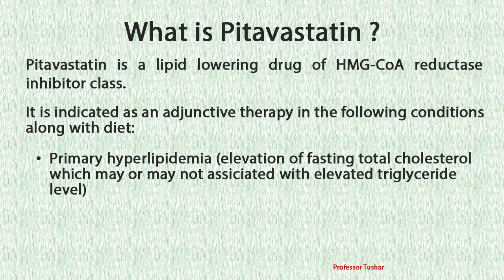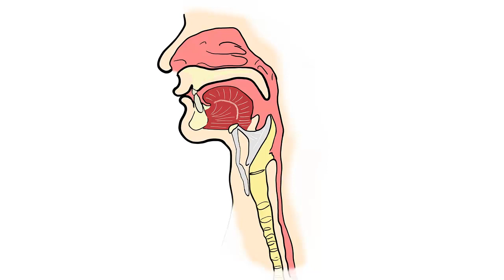Pitavastatin side effects | common side effects of pitavastatin | side effect of pitavastatin tablet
This video explains the common side effects of pitavastatin tablets.